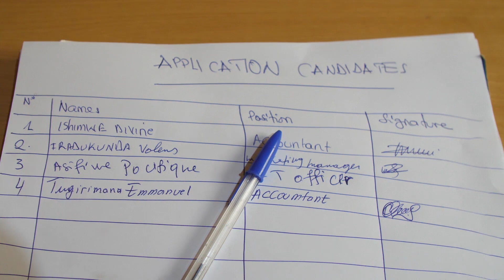Yirukanywe azira Mini Part3